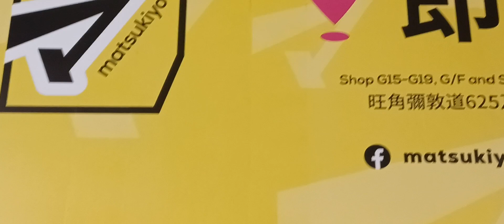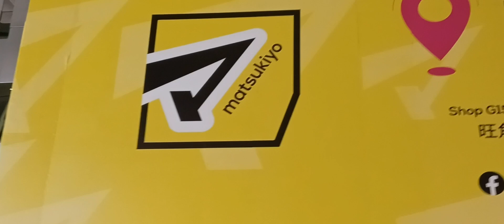12-9-2023 🌃 旺角 kirk_Fung hei x.tljr.x Busking 🎶 🎤 🎸 🥁 🔊